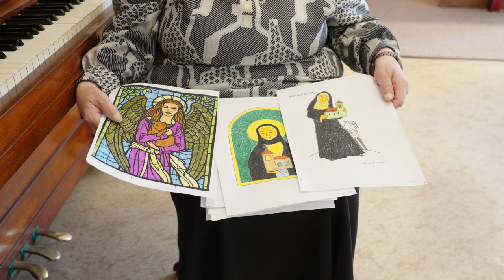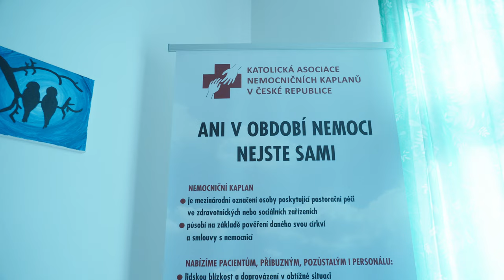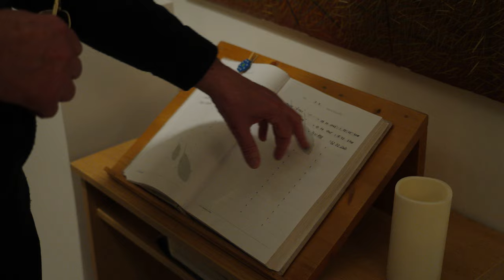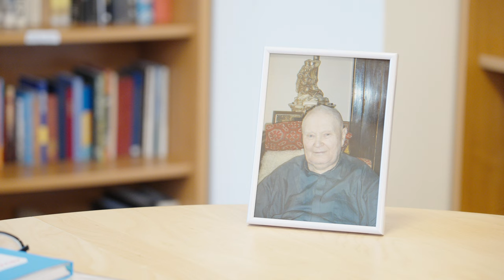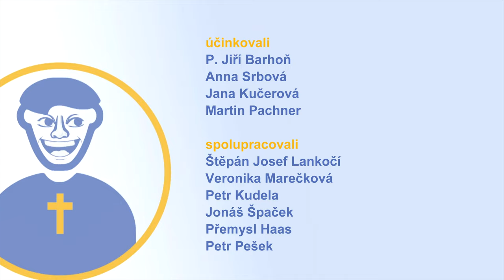TV Noe - Kaplani naděje - P. Jiří Barhoň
Plzeň je město dobrého piva a ještě lepších lidí. Pokud jde o duchovní službu nemocným, pak je také městem Mons. Antonína Hýži, který zde tuto službu po čtyřicet let neúnavně obětavým způsobem vykonával. Odešel sice už před dvanácti lety na věčnost, ale mnoho lidí na něj stále nemůže zapomenout. Nemocným daroval při svých návštěvách u nich mnoho času a celé své srdce. To chceme a učíme se i my, kteří za nemocnými přicházíme jako nemocniční kaplani, pastorační asistenti nebo dobrovolníci. Zvláštním místem, skoro posvátným (protože ti, co v něm pracují, jsou mimořádní), kde se tato péče nemocným poskytuje, je plzeňský Hospic sv. Lazara. Do něj můžeme v tomto pořadu nahlédnout, dozvíme se ale i o jiných místech v Plzni a celé diecézi. Pořadem nás provede P. Jiří Barhoň.